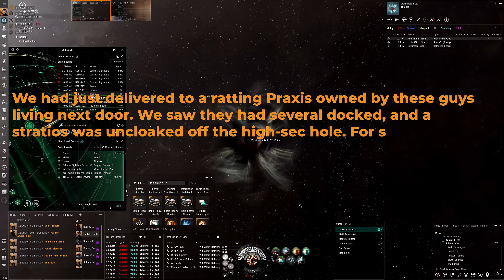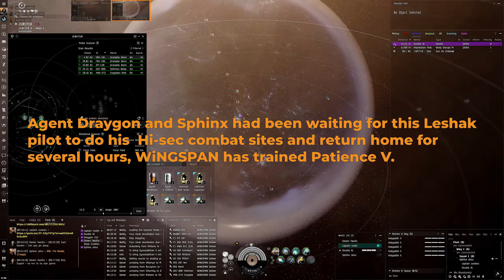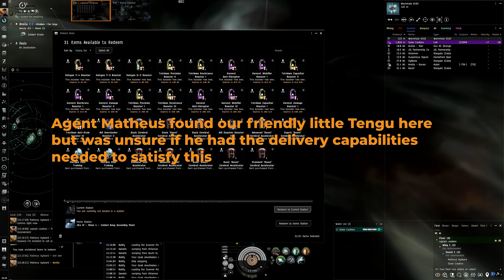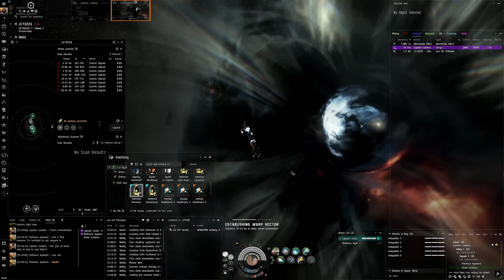WiNGSPAN: Captain Cookies Returns to EVE Online